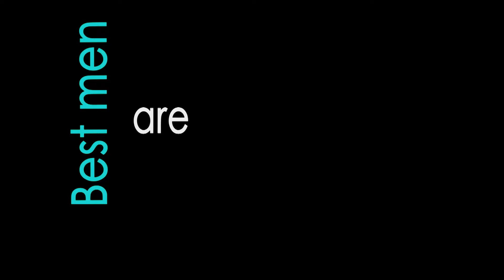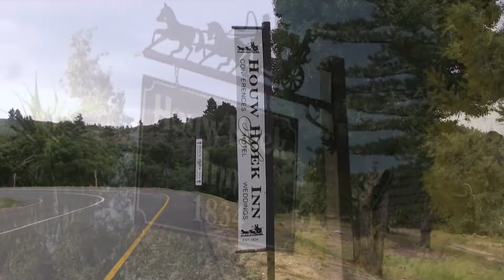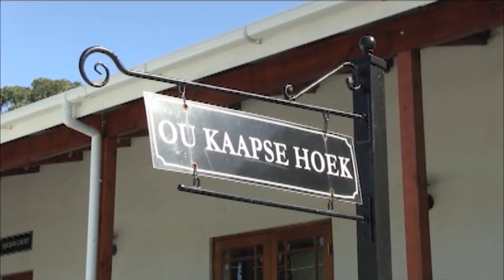Die Jansen Egpaar se liefdes troue op Houw Hoek Inn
Video and Stills Studio is die profesionele video en fotografiese onderneming om die spesiale geleentheid vir altyd vas te le.

Houw Hoek Inn  is die idilliese omgewing vir 'n droomtroue.